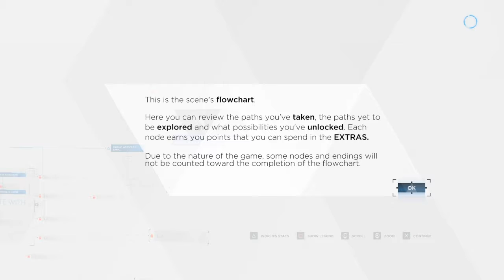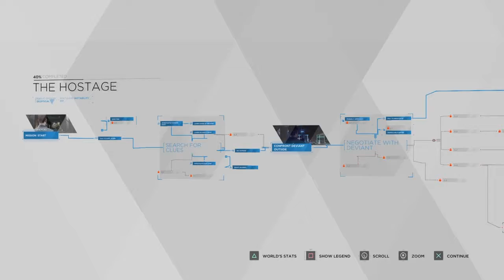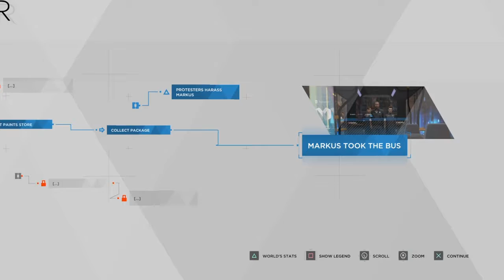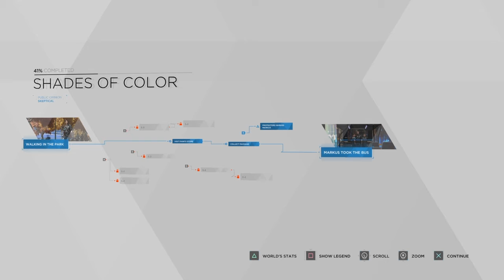DETRIOT BECOME HUMAN WALKTHROUGH GAMEPLAY - INTRO - PART 1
Socials-

Merch-